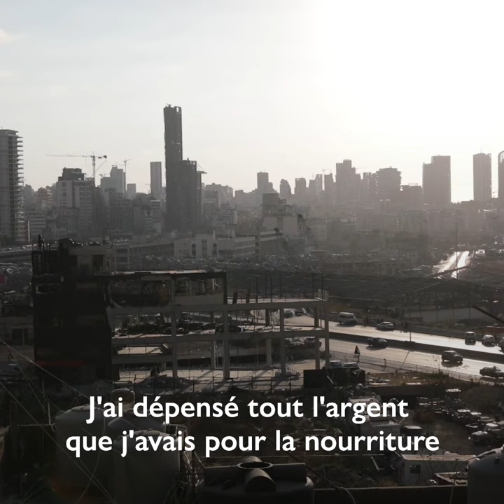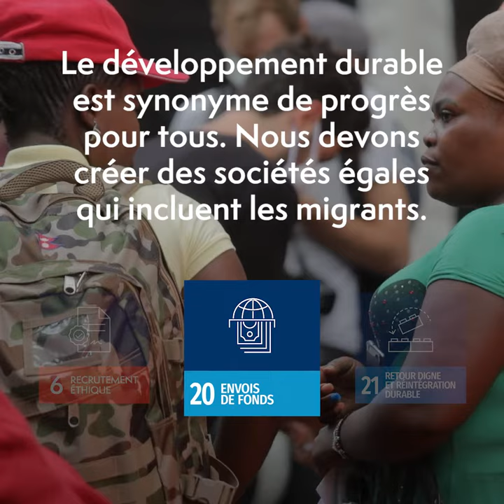JournéeDesMigrants 2020 : L'histoire de Faruk.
Le Pacte mondial pour les migrations comporte 23 objectifs. L'objectif n° 20 consiste à rendre les envois de fonds plus rapides, plus sûrs et moins coûteux et à favoriser l’inclusion financière des migrants.

Voici l'histoire de Faruk, un travailleur migrant bangladais au Liban.

Note : les mesures de sécurité COVID-19 ont été observées lors de l'interview de Faruk. Il a retiré son masque pour l'entretien.